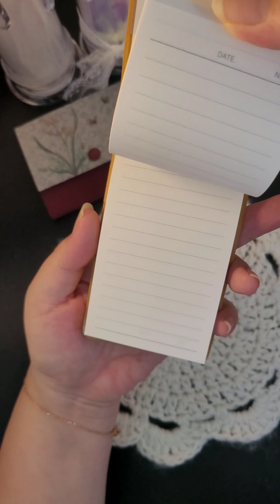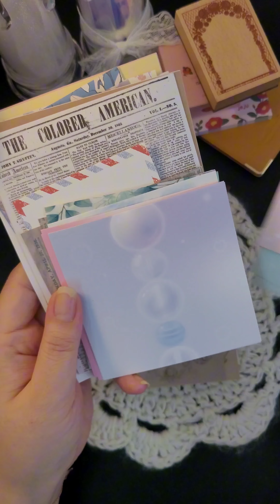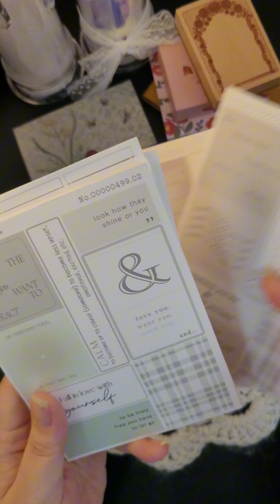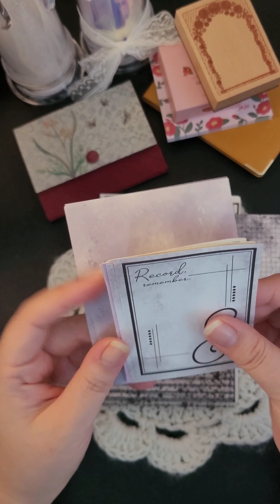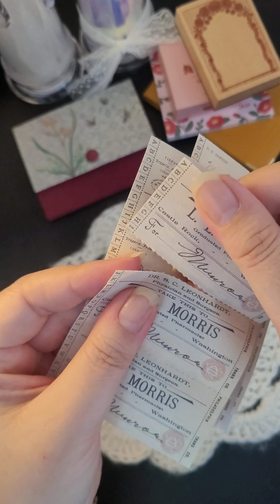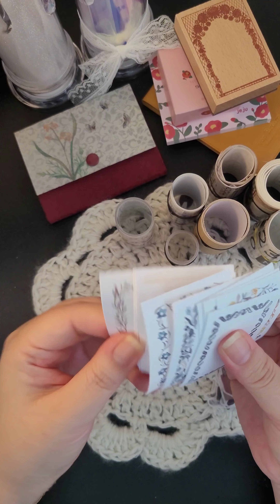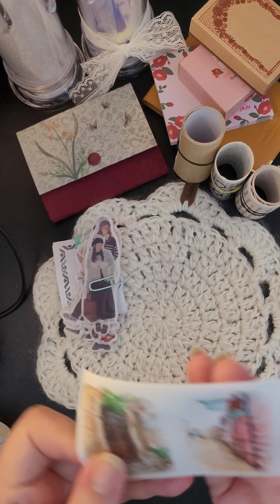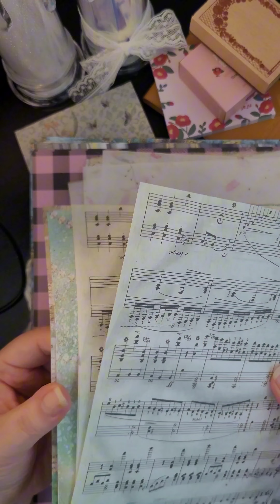이벤당첨템 언박싱 unboxing 감사합니다 ♡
설님 이벤당첨
언박싱~~♡
이벤당첨템 너무 감사드려요~~^^♡